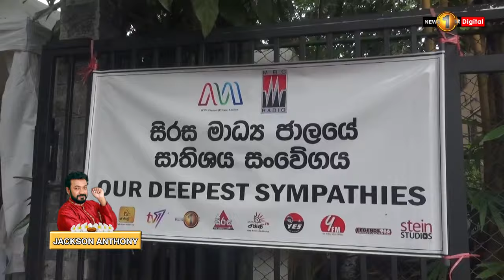Final rites of veteran actor Jackson Anthony to be held in Ragama